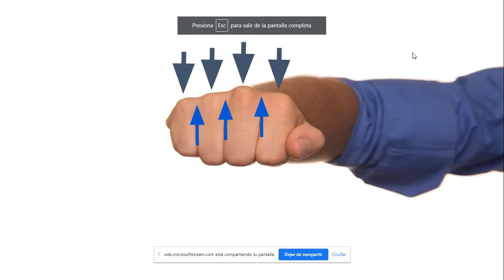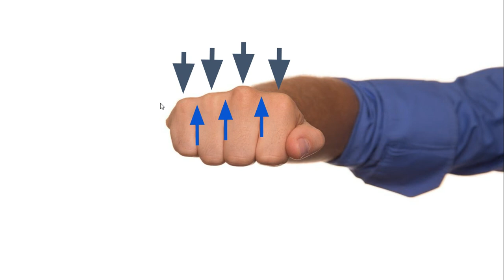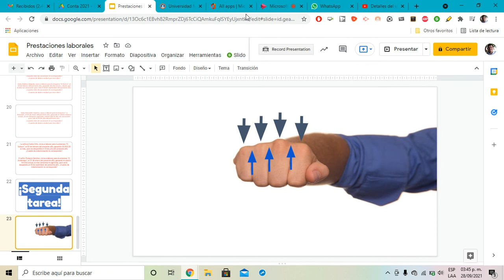Tercera clase III Básico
Primera hoja de trabajo, tercer trimestre.